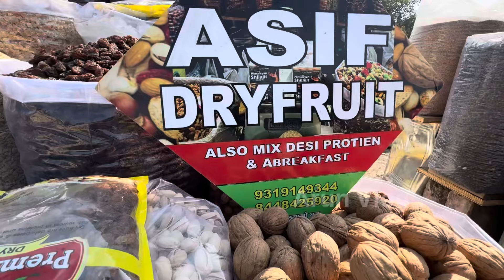PILI KOTHI PATRI MARKET || सबसे सस्ती दालें,चावल,ड्राई फूड्स,मसाले || Wholesale Daal | Pulse Market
सबसे सस्ते ड्राई फूड्स,मसाले,दालें,चावल | PILI KOTHI PATRI MARKET | dry fruits market | Pulse Market

Address:-👇
     Mithai Pul Pili kothi Near Sadar                      Bazar Delhi-110006

Nearest Metro Station 👇
                    Pul Bangush Metro Station

pili kothi Sadar Bazar | Pili kothi Sadar Bazar mithai pul dry fruit & masala market | mithai pul

सबसे सस्ता Dry Fruit & Masala मार्केट | Pili Kothi Dry Fruit Market | Dry Fruit Market in Delhi

Suggested Keywords 👇🏻

dry fruits
khari baoli
badam
dry fruit
cheapest dry fruits
akhrot
sadar bazar
almonds
almond
chandni chowk
wholesale dry fruit market in sadar bazar
kaaju
kishmish
price
market wala
pili kothi
walnut
wild honey
dryfruits
cashewnuts
mongphali
peanut chikki
chikki recipe
mongphali aur makai
makai
salt roasted corn
karkhano dryfrut
dryfruits vlogs
honey
dry fruit pili kothi sadad bazaar
delhi sadar bazar dry fruit market
sasta dry fruit kaha milega
wholesale dry fruit market in delhi
khari baoli dry fruit market 2023
khari baoli masala market delhi
dry fruits sadar bazar
sadar bazar dry fruit rate
patri market
sasta kaaju badam kaha milega
mithayi pul
cheapest dry fruits Sadar Bazar
khari baoli dryfruit market
batashe wali gali delhi
dry fruits rate of 2022
flavoured dry fruits
wholesale dry fruits and spices market
old delhi
pga tour originals
heathy dry fruits
green cardamom
khari baoli in delhi
biggest wholesale dry fruits market
dry fruit online delivery
wholesale
wholesale dry fruits rates
delhi dry fruit shop
dry fruit market in sadar bazar
dry fruits market in delhi chadni chowk
dryfruit retail
dry fruit sale
delhi biggest dry fruit market
kashmiri dry fruits wholesale market
जम्मू के खेतों से dry fruits
khari baoli delhi
पीली कोठी सदर बाज़ार
pili kothi dal market
almond market

अगर इस वीडियो को देखकर कोई भी व्यक्ति माल खरीदता है तो अरुण ब्लॉग्स यूटूब चैनल की कोई भी जिम्मेदारी नहीं होगी तो आप सब अपनी बुद्धि से खरदारी करे और सामान ख़रीदे थैंक यू

Pili Kothi Sadar Bazar Delhi।।Patri Market।।pilikothipatrimarket